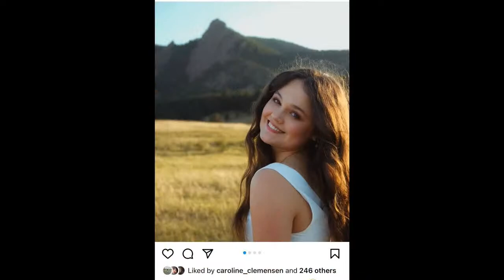Fairview High School